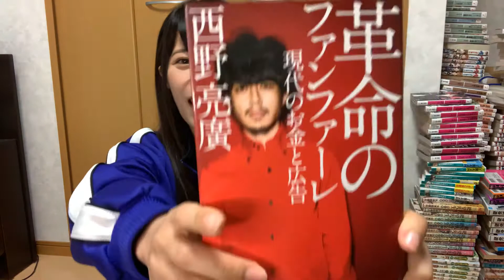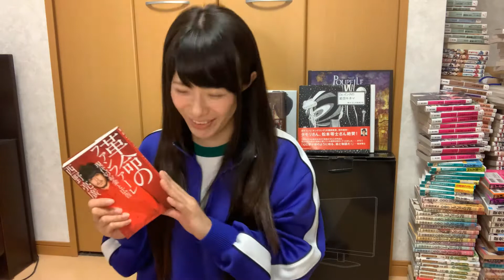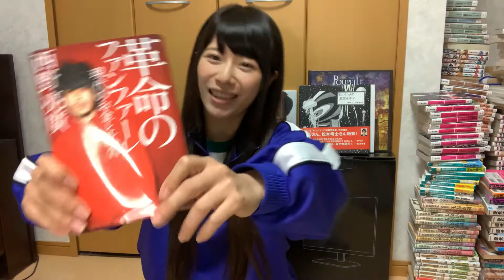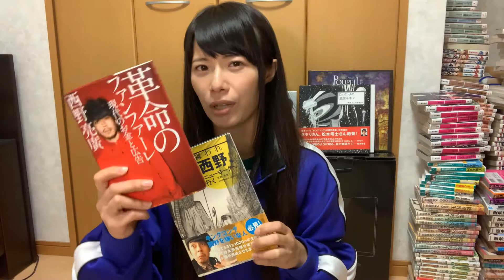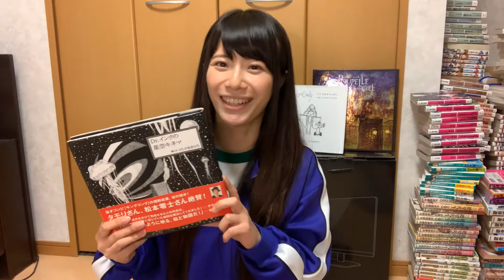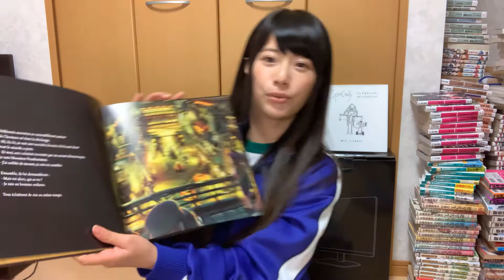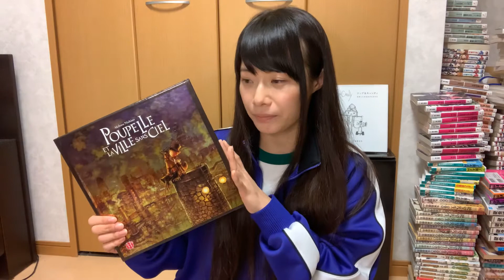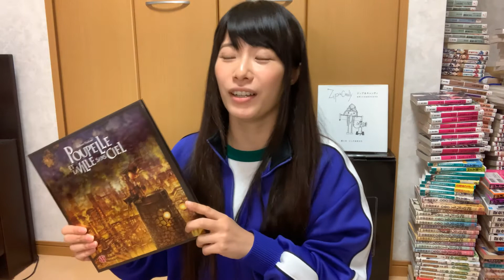キングコングさんがすきです！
自分のすきなもののお話をするだけのチャンネルです☆

人前でお話するのが得意になりたいです
いつかみんなが紹介した作品面白そうだったから読んでみたよ！って言ってもらえるプレゼン？お話ができるように頑張ります！